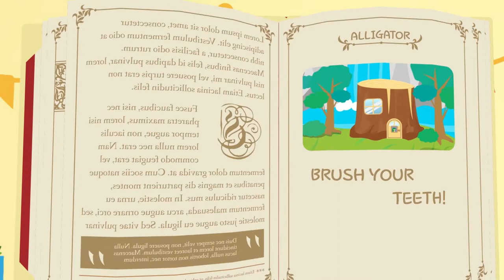ALLIGATOR | 엘리게이터 | RED | 펀트와 친구들 | 펀트 영어 학습 | FUNT